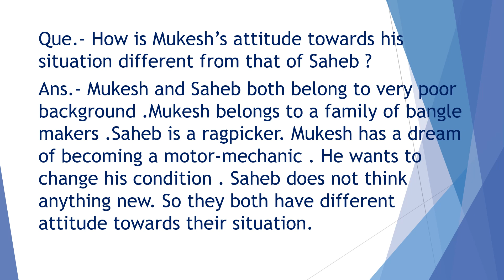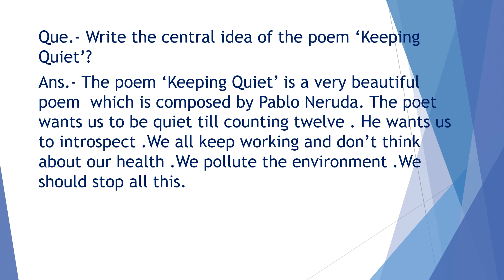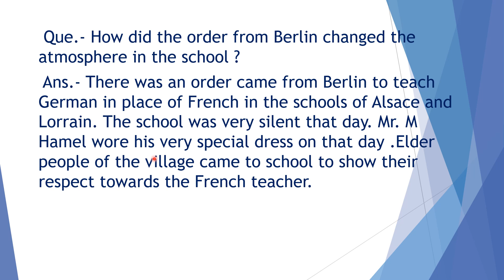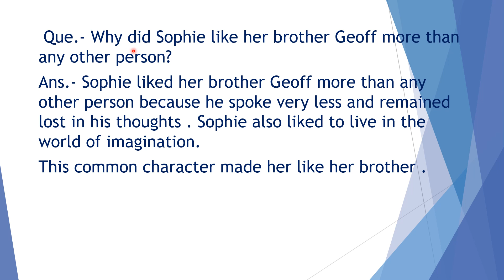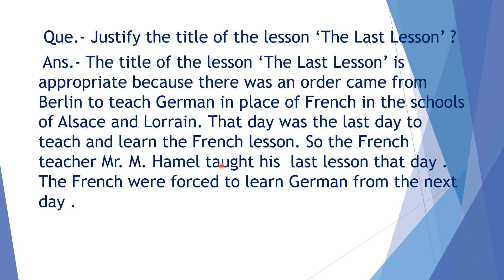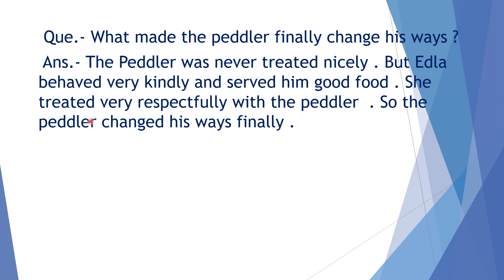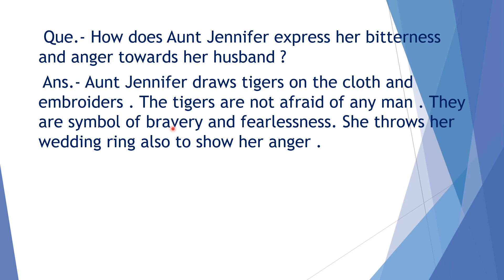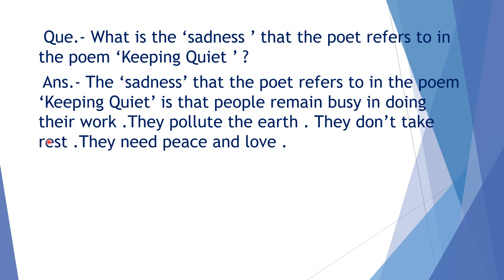12 std. /long answer que. /pre board sets/Flamingo/सरल हिन्दी अर्थ सहित